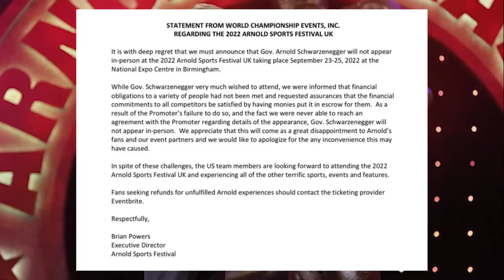Can Gijo John Win Korea?...Arnold UK 'Bawal Ho Gya', Rahul Best Back In Mumbai Pro? Olympia Updates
Gijo john will be competing in Amateur olympia korea, Gijo John looking insane in the new physique update for amateur olympia more, can Gijo John win pro card at olympia korea? more updates from Mumbai pro show from Sunit Jadhav and Mahesh Chauhan and updates from Rahul Fitness insane back update for men's physique for Mumbai pro show also Pankaj Gajwani update more updates from Lovepreet singh and Aravind spartacus for amateur olympia more updates from jeremy buendia and Andre dieu, will andre dieu compete soon to qualify for olympia and update from Keon person and controversy in Arnold UK.

My recommendations for best Supplements from Amazon

 Whey Protein Isolate for Intermediate/advance -

 Whey Protein for Pro Lifters and competetive athletes